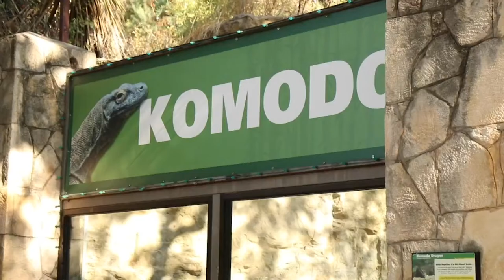Komodo Dragon gets acupuncture therapy @ San Antonio Zoo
RJ Marquez stops by the San Antonio Zoo to see their unique therapy for Bubba the Komodo Dragon